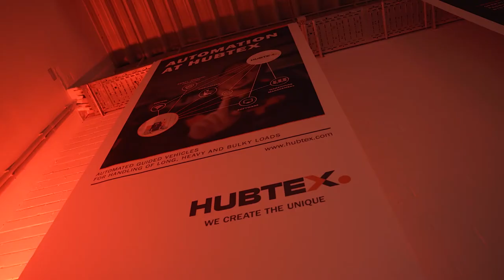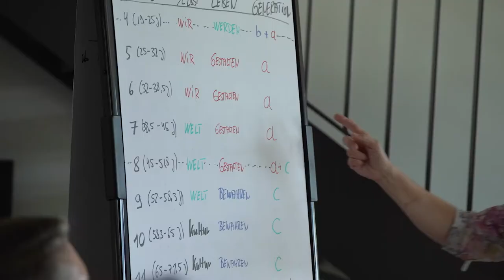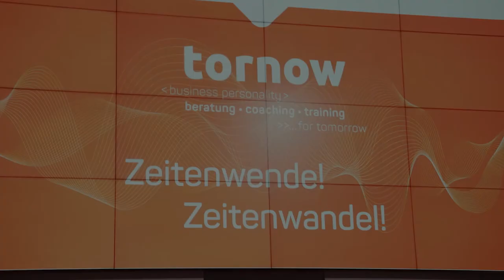30 Jahre Ortrud Tornow - Talk for Tomorrow - Zeitenwende & Zeitenwandel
Impressionen vom Talk for Tomrrow 2022 anlässlich des dreißigjährigen Firmenjubiläums von Ortrud Tornow - Tornow Business Personality.

Bei der hochkarätigen Veranstaltung, anlässlich des dreißigjährigen Firmenjubiläums von Ortrud Tornow, ging es darum, wie die Zukunft unserer Arbeitswelt intelligent gestaltet werden kann. Mit dabei war als Gastredner der bekannte Trendforscher, Zukunftsoptimist und Visionär Matthias Horx

Die Veranstaltung fand am 27. Oktober 22 bei der Fa. HUBTEX in Fulda statt.